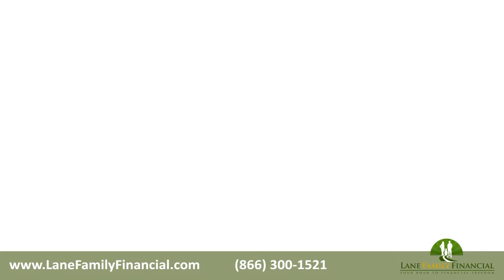Are You Financially Fit?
Get Whiteboard Animated Videos like this one for your business

Are you financially fit? Your financial health is a lot like your physical heath. When you're out of shape, sometimes it's hard to get back in shape without a little help. A personal trainer can help you maintain the disciplined consistency in need to reach you physical health goals in the same way a financial advisor can help you get your finances back in their good shape. Consistency is the key. And our analysts help you reach your financial goals so you feel great again. Are you ready to take control of your finances with little to no lifestyle change?